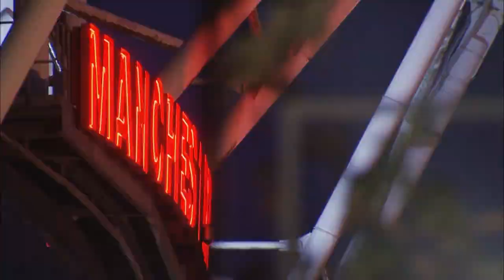ชมถ่ายทอดสด“เอเชียนเกมส์ ครั้งที่ 17 อินชอนเกมส์ 2014” ความคมชัดระดับ HD ครั้งแรกในไทย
ทรูวิชั่นส์ ศูนย์รวมรายการกีฬาชั้นนำทั้งใน และต่างประเทศ ถ่ายทอดสดในระบบเอชดี “No.1 in LIVE SPORTS”
ตอกย้ำความแข็งแกร่งด้านคอนเทนต์กีฬาดัง ประเดิมถ่ายทอดสดเกมกีฬาอันดับหนึ่งของชาวเอเชีย
“เอเชียนเกมส์ ครั้งที่ 17 อินชอนเกมส์ 2014” ด้วยระบบความคมชัดแบบเอชดีครั้งแรกในไทย เปิด 6 ช่อง
ให้ได้รับชมครบถ้วนที่สุด (ช่องเอชดีสูงสุด 4 ช่อง)    ให้ชม พร้อมเชียร์จุใจกับศึกลูกหนัง 4 ลีกดังระดับโลก
ยูฟ่า แชมเปี้ยนส์ ลีก, ยูฟ่า ยูโรป้า ลีก, ลา ลีกา และกัลโช เซเรีย อา แบบเอชดี และหลากหลายกีฬาระดับโลก
เอาใจสมาชิกทุกแพ็กเกจที่มีกล่องรับสัญญาณรุ่นเอชดี ด้วยแคมเปญ “ทรูวิชั่นส์ เชียร์ไทย Go for Gold (โกฟอร์โกลด์)”
รับสิทธิ์อัพเกรดให้ชมโกลด์ เอชดี สำหรับโกลด์ เอชดี ได้รับการอัพเกรดชม แพลทินัม เอชดี และแพลทินัมเอชดี
ได้รับชมช่องเพิ่ม ระหว่างวันที่ 10 ก.ย. – 5 ต.ค. นี้ เต็มอิ่มทุกอรรถรสความบันเทิงยิ่งขึ้น